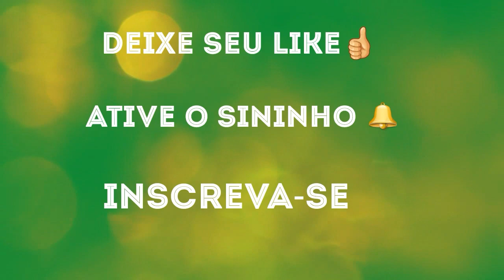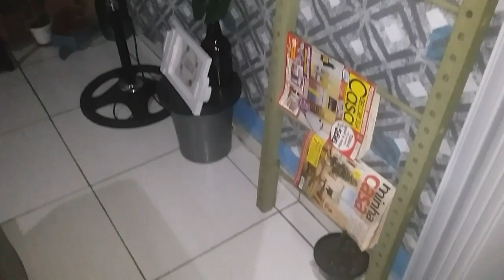MAIS MUDANÇAS POR AQUI